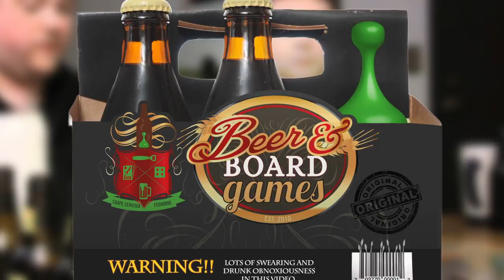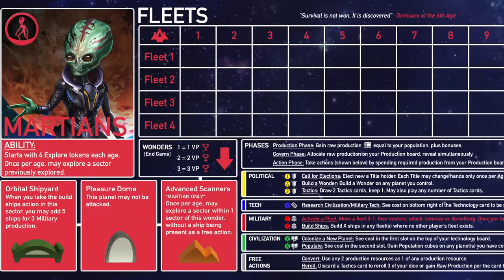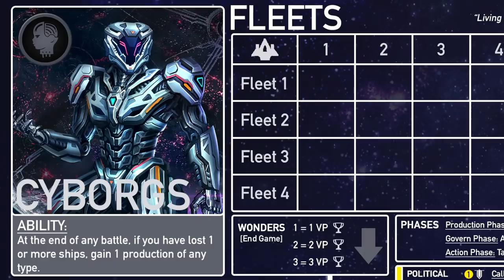The Silver River | Beer and Board Games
• STEINS ARE BACK FOR A LIMITED TIME
• ALL B&BG EPISODES • BABY COOKIE APP